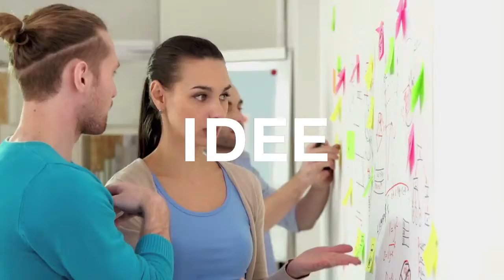Passepartout Evolving Solution 1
Passepartout - Evolving Solution.
Tutto cambia, tutto è in movimento, trasforma il cambiamento in opportunità con Passepartout.